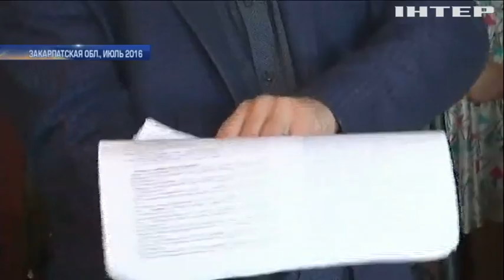Стрельба в Мукачево: члены "Правого сектора" могут оказаться на свободе